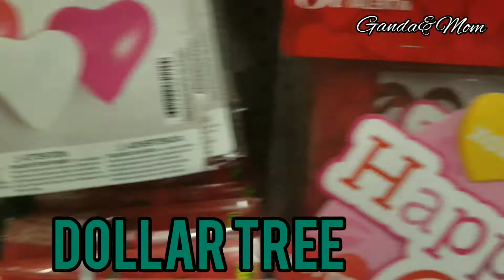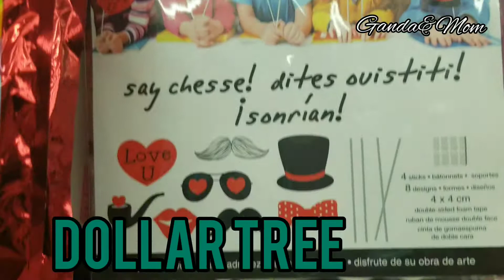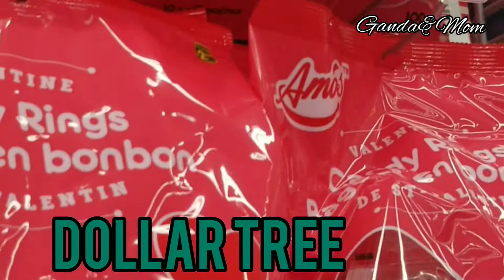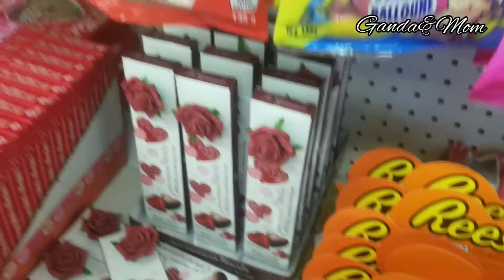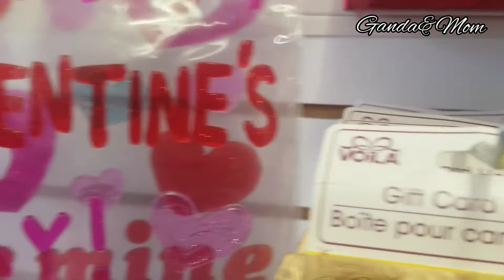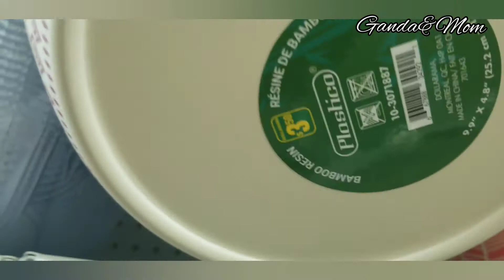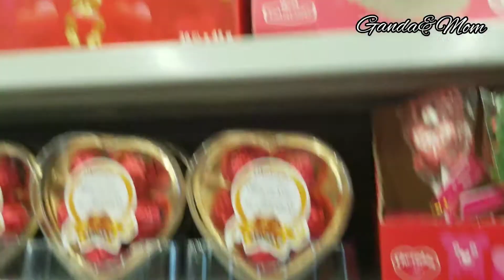WHERE TO BUY AFFORDABLE VALENTINE STUFF:LOVE IS IN THE AIR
Dollarama & Dollar tree are the shops where you can buy beautiful affordable
party stuff. Keep watching to know what you can buy for Valentines day because love is in the air.
PUSONG PINOY PROUD CANADIANS!!!
THIS IS US, THIS IS OUR STORY. THIS IS OUR JOURNEY, THIS IS OUR LIFE